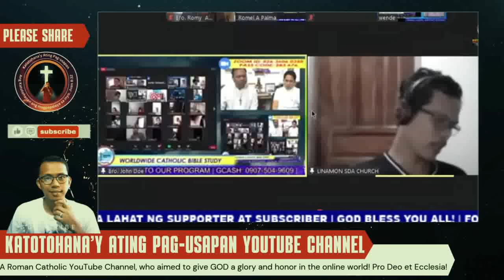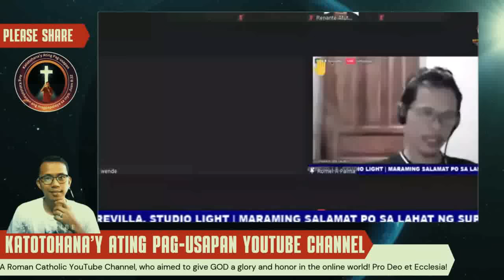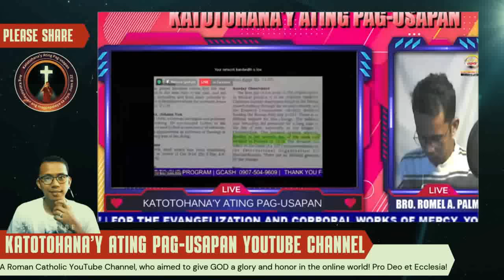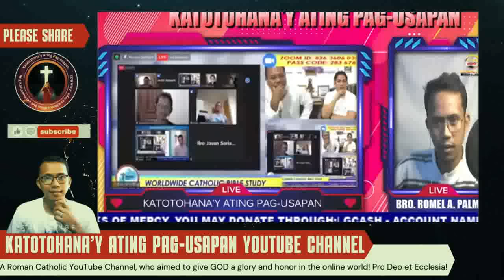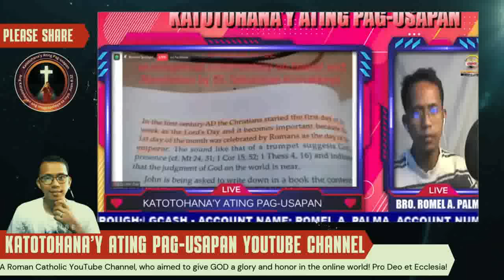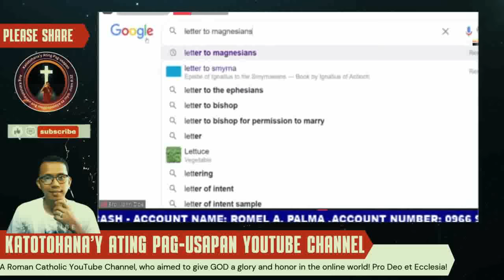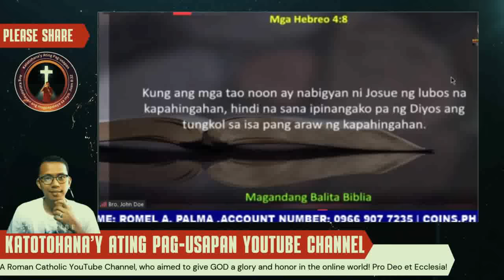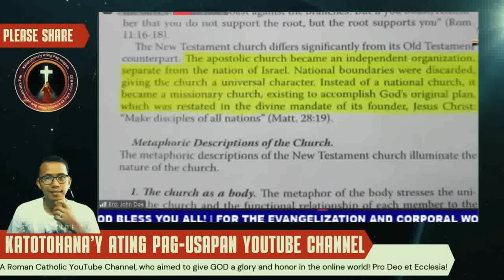Must-Watch! Open-Minded Discussion: SDA & Catholic Dialogue on Faith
This video features a unique and insightful dialogue between an SDA layman/evangelist and a Catholic priest, Rev. Fr. Darwin Gitgano. They discuss key points of their respective faiths in a respectful and informative manner, addressing common misconceptions and highlighting areas of agreement and disagreement. This is a must-watch for anyone interested in understanding the nuances of both SDA and Catholic beliefs.